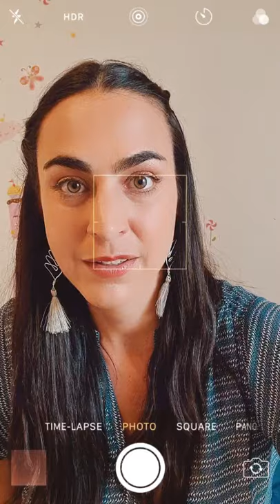Detox: Mentiras y verdades ¿Por dónde empezar?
Nuestra querida Cata Silva, gran nutrióloga y voz oficial en SaborUSA Chile para llevar una vida saludable, nos incentiva día a día a alimentarnos mejor y eliminar malos hábitos. Por eso, en esta ocasión nos enseñó todo sobre el detox, mitos, verdades y por dónde empezar si queremos iniciarnos en ello.